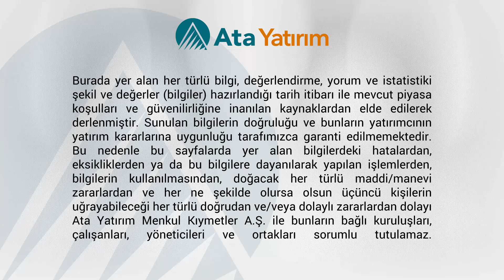Günlük Yorum | Hedef 100,000. | 05.06.2017